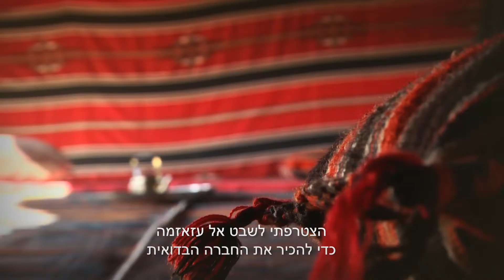אריאלה שטרנבך בדואית מדבר שבט עזאזמה